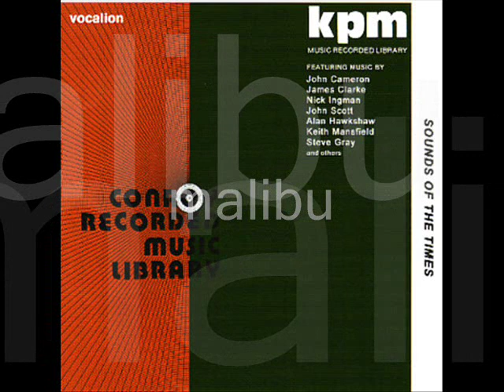David Lindup - Speculation (kpm music recorded library)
score from KPM "Sounds Of The Time"2009,originally recorded for KPM 1156 "METROPOLIS" 1975